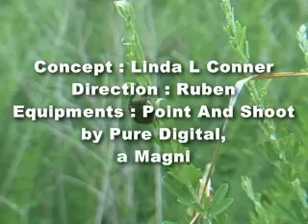JuneBug Love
A few June bugs in the bushes. Some alone some together caring for each other.

Enjoy this cool video.